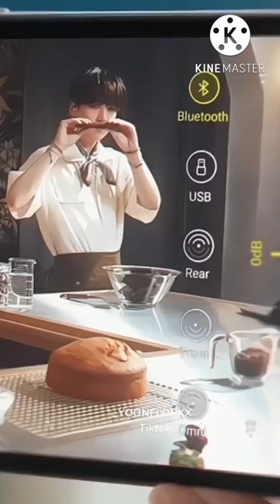bts​ Suga 💜hindi mix tiktok/insta reels compilation🔥BTS members tiktok video Sugatiktok (Request)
Jhope video
taekook video
Jikook video
kookmin video
BTS
bts hindi tiktok compilationbts hindi tiktok compilation part 1bts hindi tik tok compilation reaction